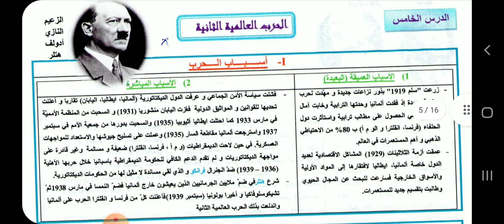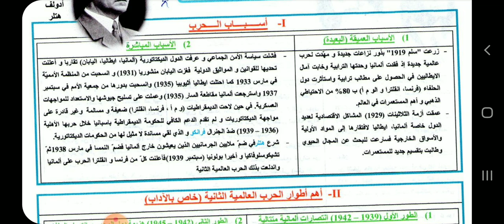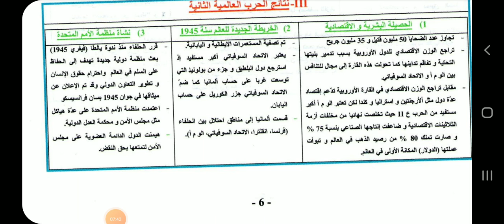شرح درس الحرب العالمية الثانية بالفلاقي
إسمي وائل العبيدي
أصلي من مدينة القصرين إختصاصي تاريخ
مهتم بكل ماهو تعليم في تونس ( من السنة السابعة للبكالوريا )
الموقع متاعي و قناتي على اليوتيوب